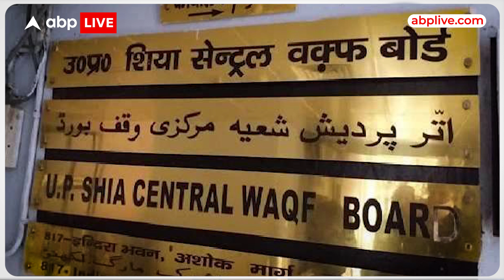Mukhtar Ansari और उनकी पत्नी अफशां, एक और मामले में फंसे, वक्फ बोर्ड का नाम आया सामने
News: उत्तर प्रदेश शिया सेंट्रल वक्फ बोर्ड ने लखनऊ की एक वक्फ संपत्ति को माफिया मुख्तार अंसारी की पत्नी को अवैध रूप से बेचने के मामले में मंगलवार को एक वक्फ निरीक्षक को निलंबित कर दिया. बोर्ड इस मामले में मुख्तार अंसारी की पत्नी और संबंधित अन्य लोगों को नोटिस भेजेगा. बोर्ड के अध्यक्ष अली जैदी ने बताया कि लखनऊ के सआदतगंज थाना क्षेत्र स्थित वक्फ दरोगा मीर वाजिद अली की एक जमीन 25 अप्रैल 2013 को माफिया मुख्तार अंसारी की पत्नी अफशां अंसारी को अवैध रूप से बेची गई थी. उन्होंने बताया कि इस मामले में सख्त कार्रवाई करते हुए वक्फ निरीक्षक मुंतजिर महदी को तत्काल प्रभाव से निलंबित कर दिया गया है.